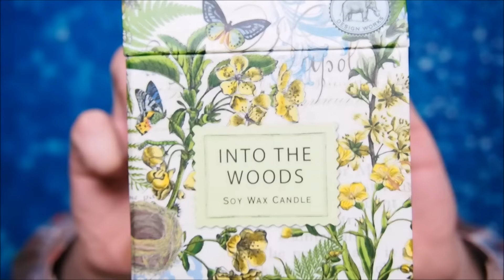CANDLE HAUL - (Village candle, Colony, The country candle, Michael design works)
Ahojky, konečně jsem natočil candle haul a všechny svíce mám z e-shopu kde najdete spoustu svící a jiné kosmetiky či dekorace.

Točím na Olympus PEN E-PL6